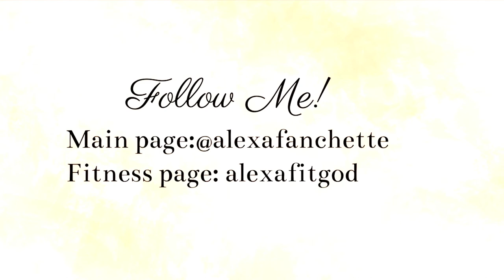How to Know Your Ready for a Relationship!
This video will help you determine whether you are ready for a relationship. I give you key elements of a health mindset to have before being in a relationship.